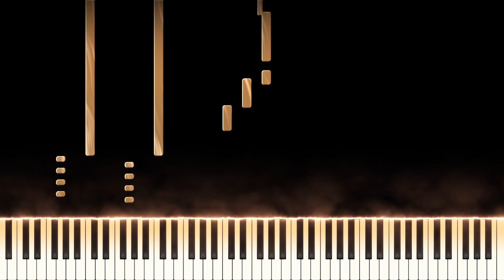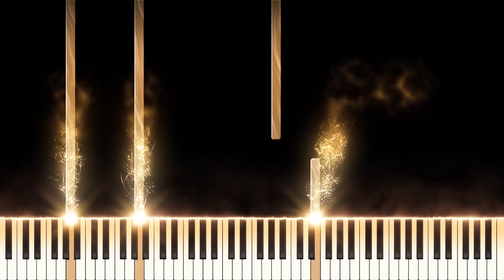The Lord of the Rings: Rings of Power - Main Title | Piano Tutorial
Main Title from The Lord of the Rings: Rings of Power. Composed by Howard Shore.

Main Title from the soundtrack The Lord of the Rings: Rings of Power. Composed by Howard Shore and Bear McCreary.
Here is the piano version of Main Title from the soundtrack of The Lord of the Rings: Rings of Power. This Main Theme is my favorite cue from the soundtrack and I am very curious to the series that will be released in a few days (2 september). It's probably used as the intro theme of Rings of Power.
Howard Shore is a legend while making the Lord of the Rings sounctrack and I am happy to hear he wrote the main title. Although Bear McCreary is also a great composer!

Happy sunday!
-Noud